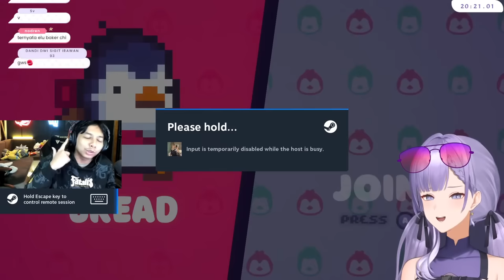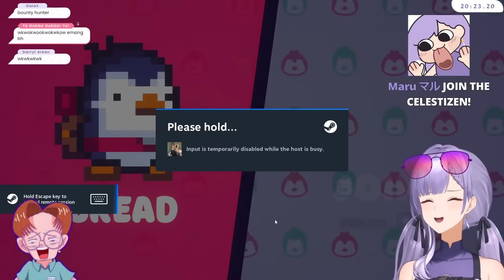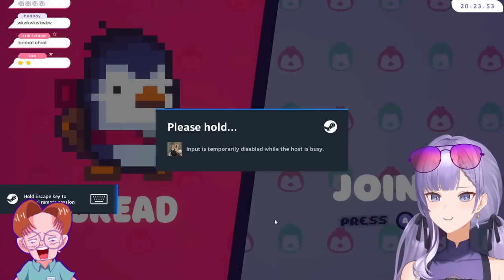MAIN SAMA FANS NO 1 [ Bread & Fred w/ @LuthfiHalimawan ]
Ikuti aturan ini ya saat nonton:
🤍 Silahkan clip apa saja di stream ini!
🤍 Jangan gelud di chat atau kita gelud
🤍 Mohon untuk tidak OOT & spam di chat
🤍 Jangan ngomongin streamer lain di streamku kecuali aku yang memulai
🤍 DILARANG TITIK DUA V DI CHAT

Please follow these rules:
🤍 Feel free to clip !
🤍 Please respect each other in the chat or you will pick a fight with me
🤍 Please do not OOT and spam in the chat
🤍 Don't talk about other streamers unless i mention them
🤍 NO PACMAN EMOTE

🗡️ Assets by